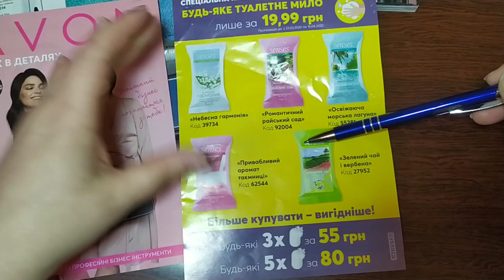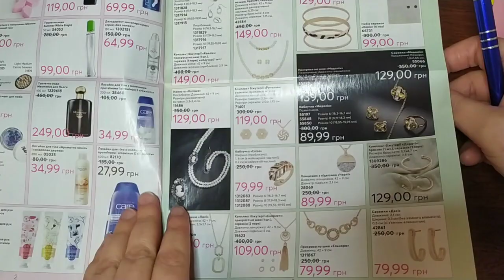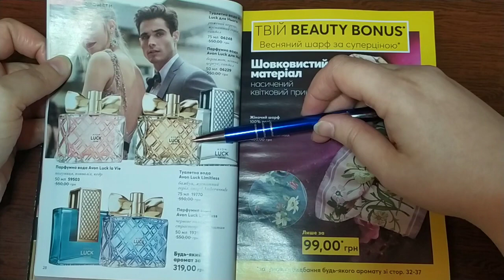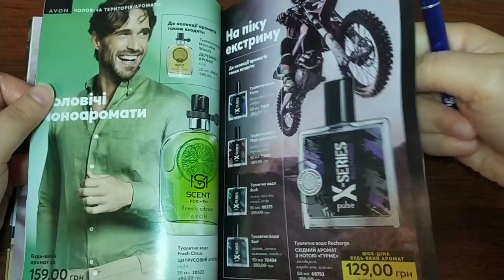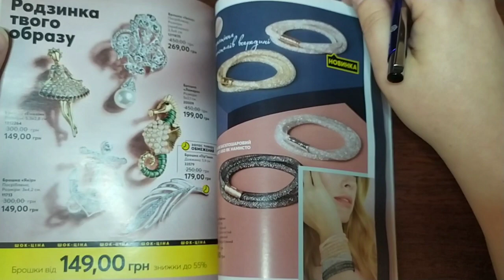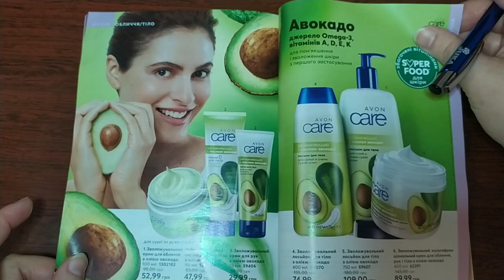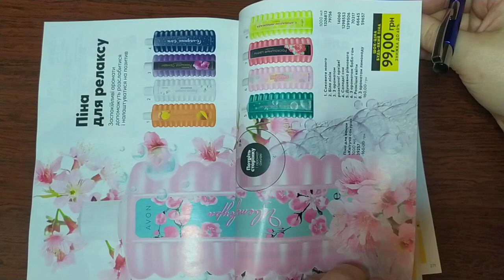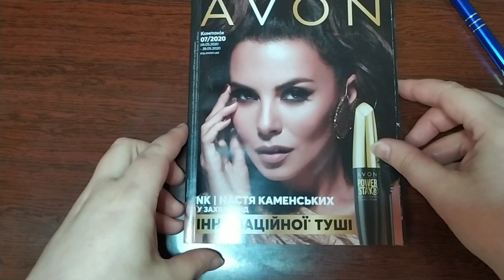AVON/Обзор 07/2020 каталога